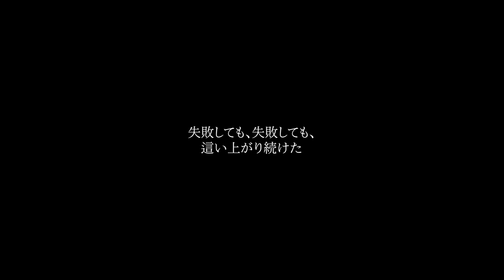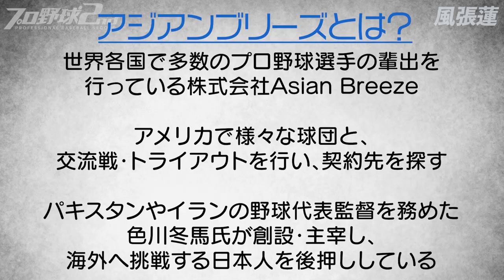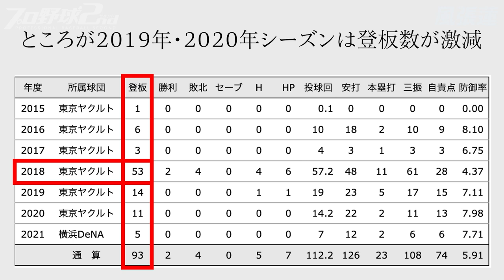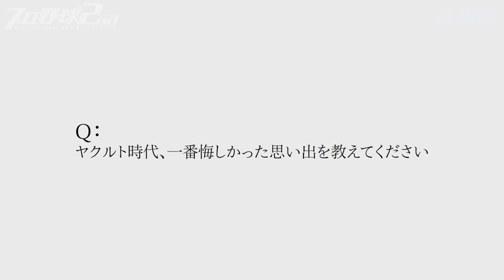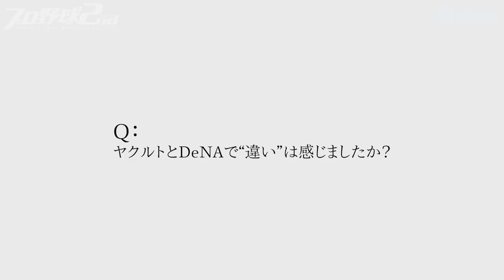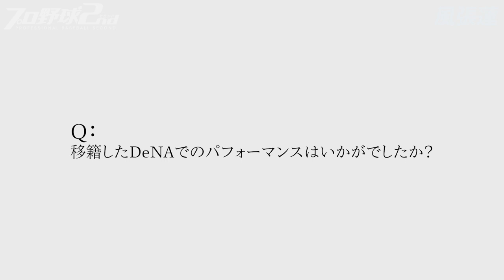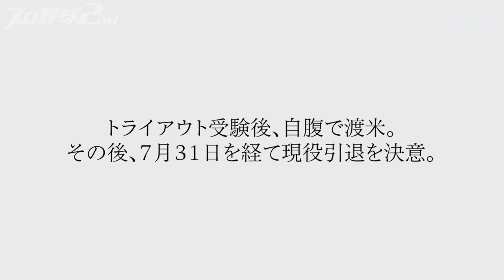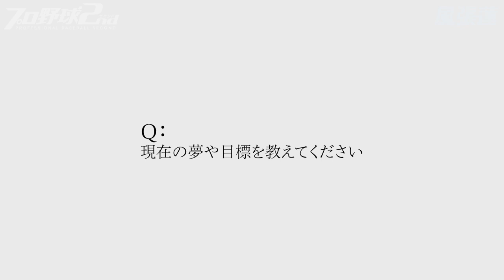風張蓮／ヤクルトのドラ２右腕。２年連続戦力外通告後、NPB復帰を目指して自腹でアメリカ独立リーグへ・悔しさにじませ現役引退を決断（東京ヤクルトスワローズ・横浜DeNAベイスターズ）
■トークテーマ一覧
00:00 ダイジェスト
01:25 2年連続戦力外通告後の心境
04:28 NPB復帰を目指して自腹で渡米
14:45 目標は7月31日までにNPB復帰
16:51 米独立リーグの過酷なバス移動
18:29 NPB復帰が叶わず…無念の現役引退を決断
22:38 プロ入り前：小さな村から成り上がりプロ野球選手へ
29:14 ヤクルト時代：バレンティンの忘れられない一言
32:40 ヤクルト時代：登板激減の裏側
34:36 ヤクルト時代：野村克則コーチの心に刻んだ金言
36:32 ヤクルト時代：悔しかった戦力外通告
38:17 再起をかけて…横浜DeNAベイスターズへ
40:36 すぐに話しかけてくれた山﨑康晃と石田健大
41:43 精彩を欠いたDeNA時代
43:16 2年連続戦力外通告
44:39 風張蓮のプロ野球人生
46:05 現在無職…セカンドキャリアの展望
49:47 ファンへメッセージ

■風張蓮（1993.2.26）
岩手県立伊保内高校ではプロから注目を集めるがプロ志望届は提出せず北海道の大学へ進学。
大学日本代表候補に選ばれるなど活躍し2014年ドラフト２位でヤクルトに入団。
2018年はキャリア最多５３試合に登板するも、2020年に戦力外通告。
トライアウトを経て2021年は横浜DeNAベイスターズへ移籍したが同年オフに再び戦力外通告。
2022年はNPBへ復帰するため、自腹で渡米。アメリカ独立リーグのワイルドヘルス・ゲノムスに所属。NPB復帰が叶わず2022年現役引退を決断。

📺プロ野球2ndとは📺
現役を引退した元プロ野球選手にロングインタビューをするチャンネル。
「野球人生」と「現役引退後のセカンドキャリアの話」をお伺いします。
有志で運営していますので更新は不定期になります🙇‍♂️

(インタビューして欲しい元選手のリクエストも是非！)